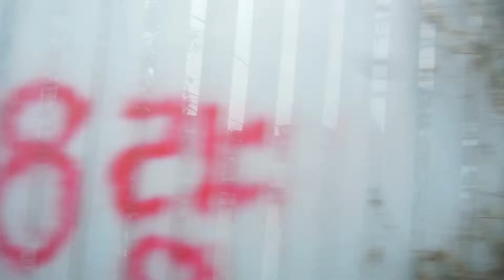경의중앙선 용산역→이촌역 주행영상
설명은 제목과 같습니다.